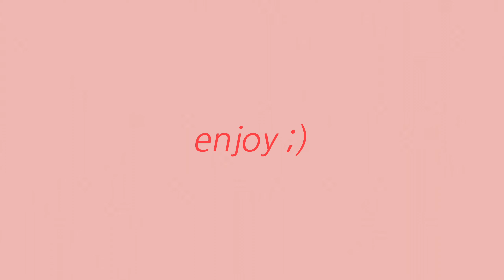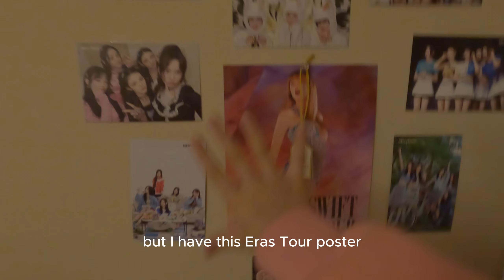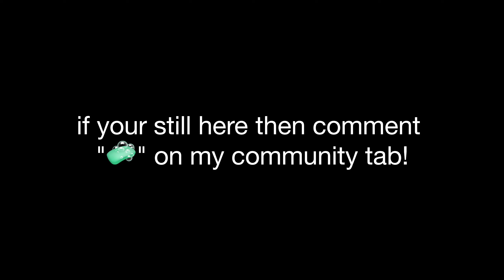randomly rearranging my room on a wednesday night 🤍🫧🧽 moving furniture, decluttering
i dont know why I decided to make this video but you deserve content so..
don't forget to watch with the highest px quality!

this was a really spontaneous decision and had no planning whatsoever... so im sorry if this was really crazy or bad but i had no time to get a video out 😓

faqs:
name: sophie
grade: junior high
niche: lifestyle, preppy/clean girl shorts, idk
posting schedule: anytime I finish editing :)
fav color: pink and white (pun intended)
pets: mini poodle named Hazel

bye!